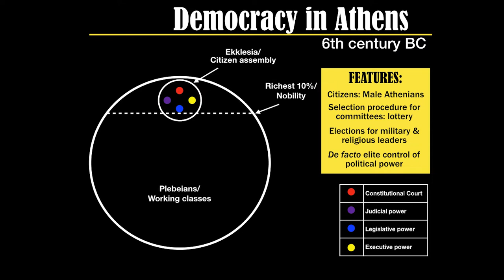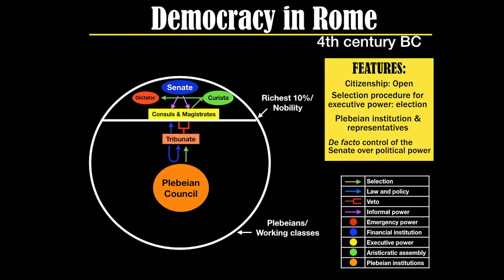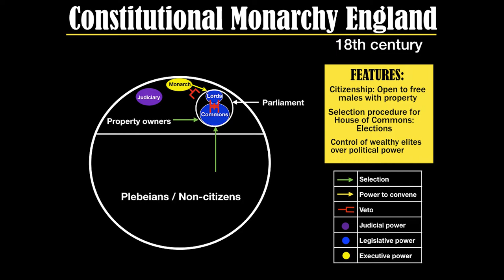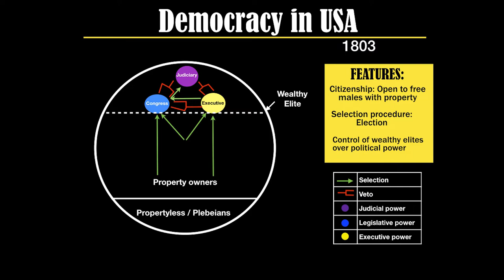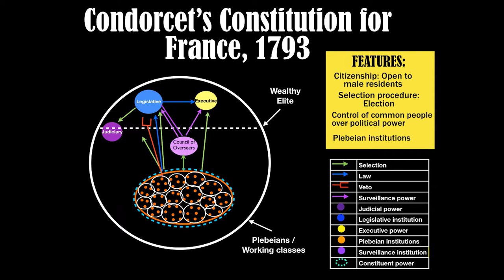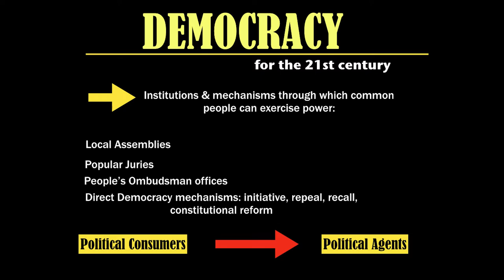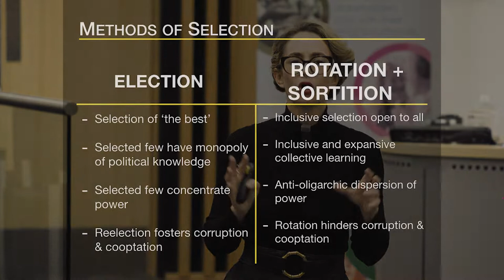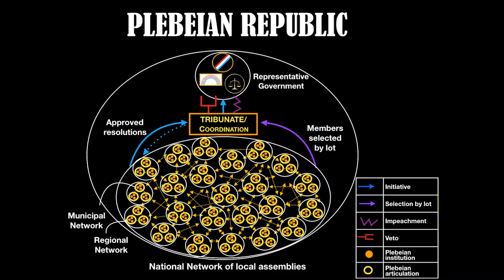Making Liverpool Better Together: Dr Camila Vergara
In 2022, Engage Liverpool hosted a city-wide discussion about how ordinary people, citizens, feel about the way their city is run, exploring together what we think about the state of our local democracy and whether people feel engaged or not with the decision-making process.

We were excited to be joined in our first seminar by Dr Camila Vergara, a fellow at the University of Cambridge, and specialist on both old and new forms of democracy and citizen decision-making.

In a captivating seminar, Dr Vergara shared international examples of how other cities and regions around the world have done democracy differently, and how that influenced citizen power dynamics. Her talk was followed by responses from a local panel, and an audience Q&A.